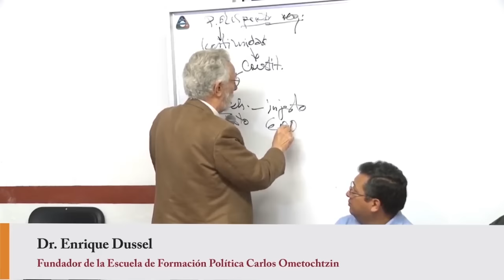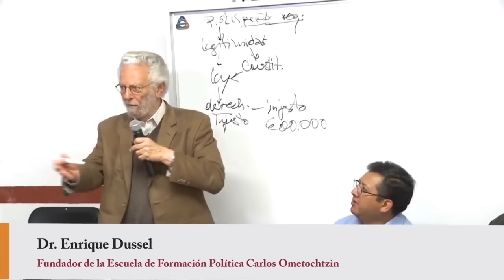Dussel expone en dos minutos la corrupción ética de la Suprema Corte de Justicia